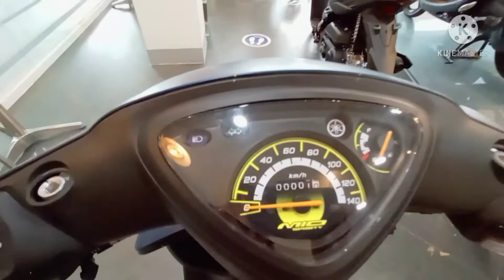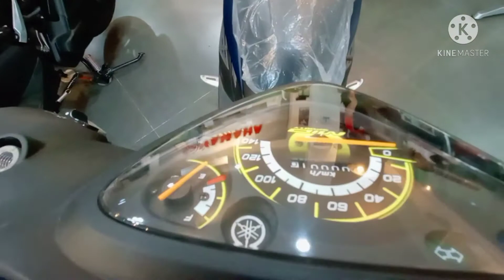Yamaha mio soulty sporty Solid padin pala mio soulty sporty ngayon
Mio soulty sporty walang problima sa parts Completo po sa part dito lang sa yamaha thai asia
Cabanatuan nueva ecija daan sarile #1 maharlika h/way lagay ko nlang po dito ung fb pages ng yamaha thai asia para kong my tanong kayo pm nyo lang po thank yo